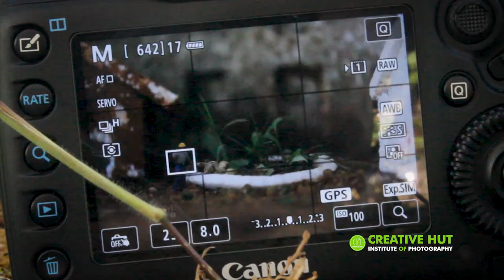Miniature Photography Practical Session | Photography college in India | Creative Hut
Miniature Photography Practical Session is done by 12th batch student Kasina Bhanu Prakash as part of the Photography Course.  Photography College in India located in Kerala, Creative Hut Institute of Photography teaches many specializations in one Course. As part of their product photography and Food Photography Course, it teaches many different practical classes.

Creative Hut Institute of Photography  is a World's First Photography Gurukul (Residential School with staying of boys and girls)